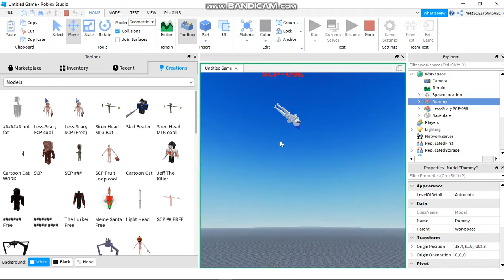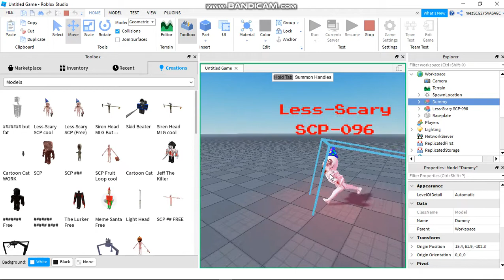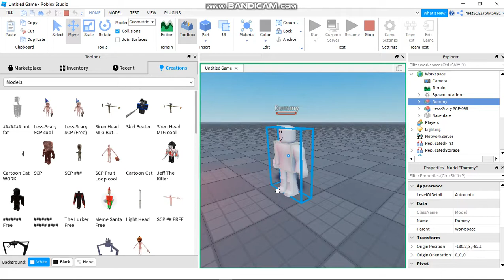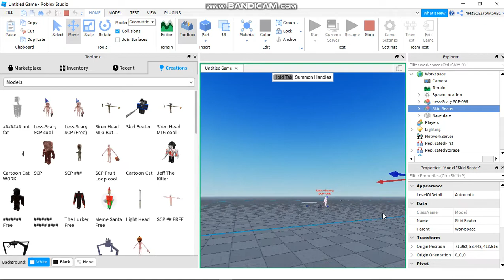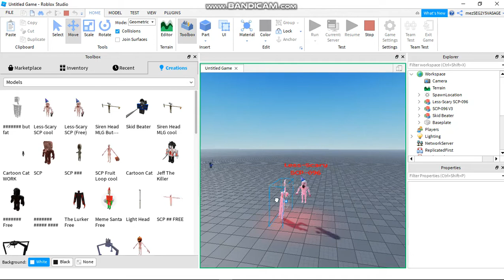Less scary scp-096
well i made this and why did i made bc i got form this game